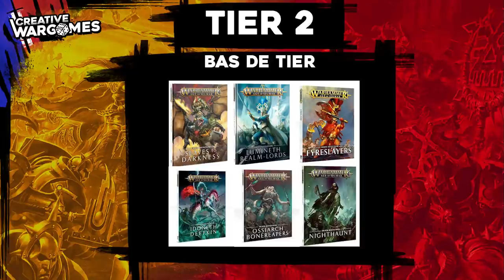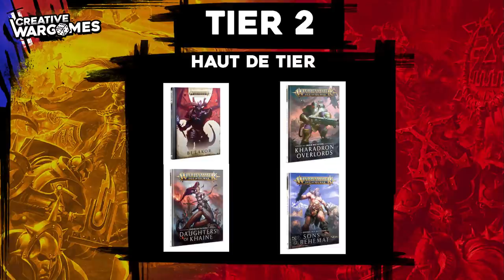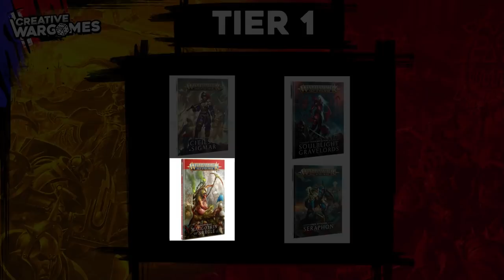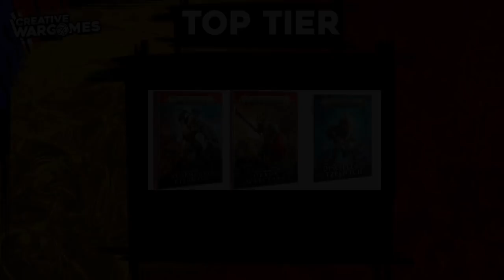Age Of Sigmar - Classement Metagame (Avec Sarhantai, Miladin et Neow)